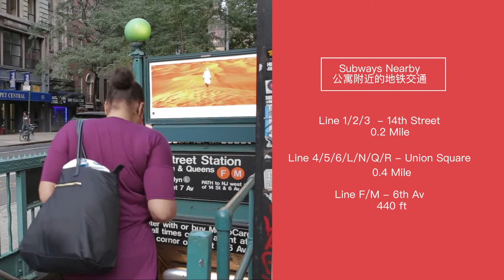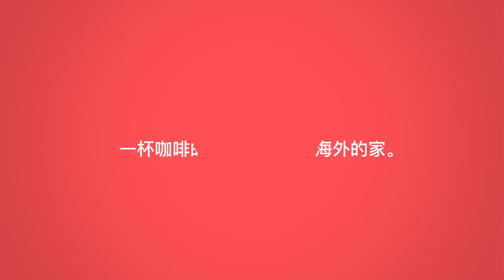[Uhomes-Apartment rentals in New York] 101W15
Choosing between Chelsea, Union Square, and the West Village? Live at 101W15 by Stonehenge and have it all! An unparalleled location, a completely renovated interior, and cutting-edge amenities make 101W15 highly desired in downtown Manhattan. Choose from the building's spacious studio and one-bedroom layouts with high-end finishes, stainless steel appliances and in-residence washer and dryers.